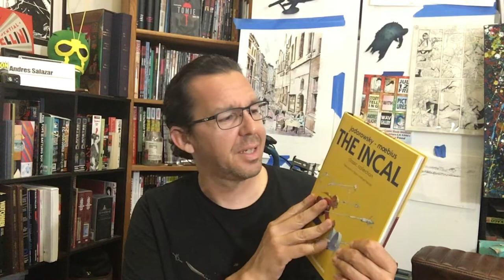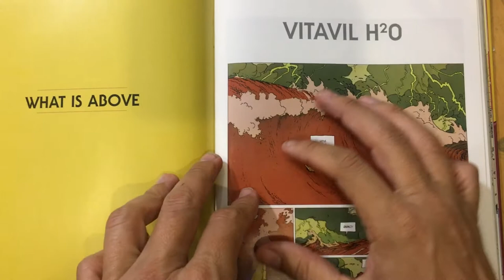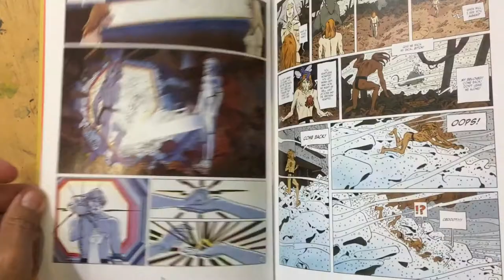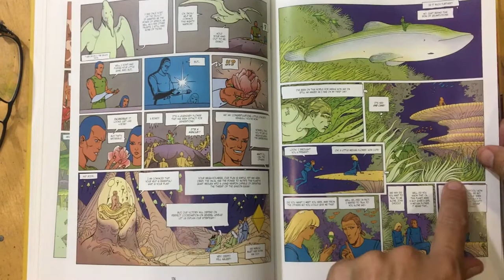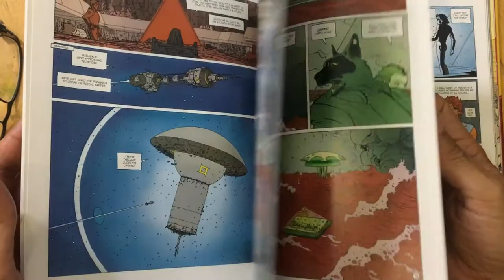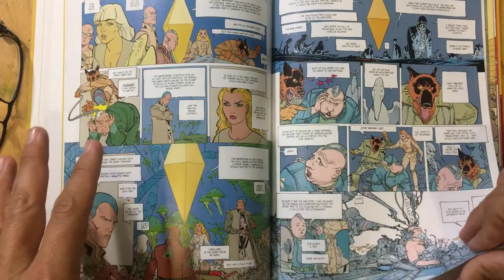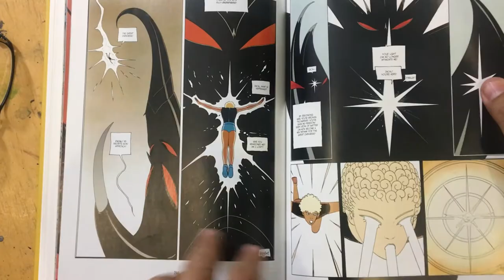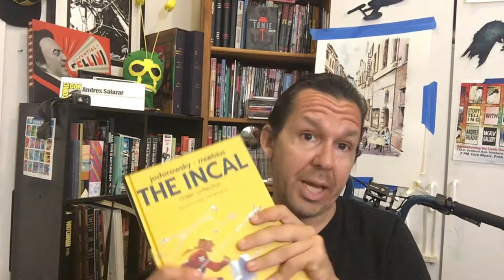Moebius Incal part 4! Finale | Art of Comics Epi. 251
I love this book, and this is the 4th and final video!